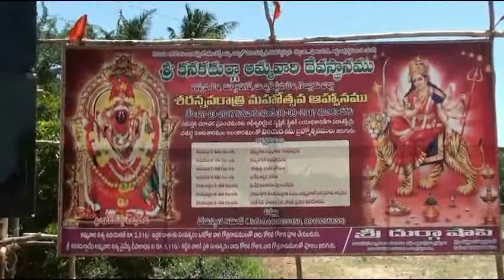27-9-2017 హోమం జొన్నవాడ దేవస్థానం దసరా వేడుకలు